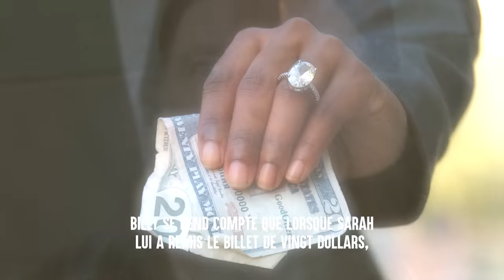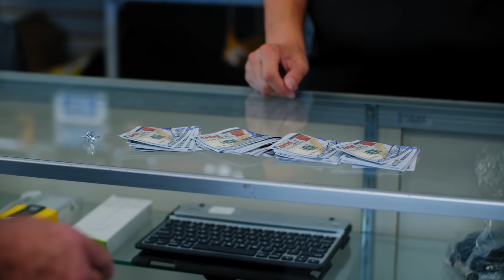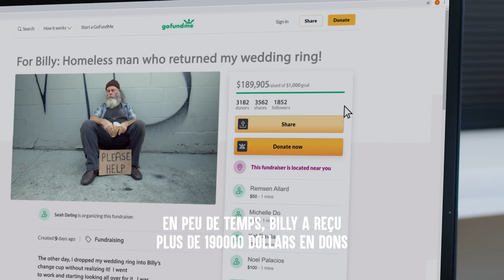UN SANS-ABRI Retrouve La Bague De Marriage | Dhar Mann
💥 N'oubliez pas de vous ABONNER à ma chaîne en cliquant ici ➞ ➞ ** N'oubliez pas de CLIQUER SUR L'ICONE CLOCHE pour recevoir des notifications lorsque ma prochaine vidéo sera diffusée afin de ne rien manquer!

CHAPITRES :
00:00   UN SANS-ABRI Retrouve La Bague De Marriage
06:54   Vidéo Recommandée À Suivre